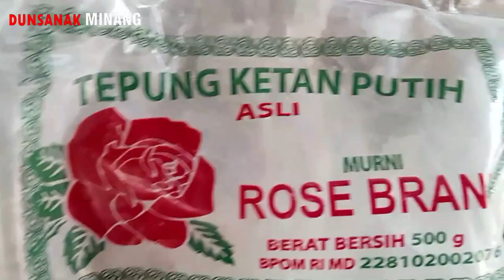Kue cocah khas pangkalan minangkabau, kue langka indak banyak yang tahu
Assalamualaikum sahabat dunsanak minang kali ini uni akan membagikan resep asli kue cocah khas pangkalan minang yang dibuat oleh nenek orang pangkalan pastinya.. rasonyo itu lomak bana, gimana cara memasak nya dan seperti apa resep nya.

bahan :
tepung ketan putih 1 kilo
minyak Samin atau minyak sapi (wajib) 5 sendok makan
santan 2 kelapa
garam
vanili
minyak goreng
gula merah
daun pandan
air putih

Tarimo Kasih